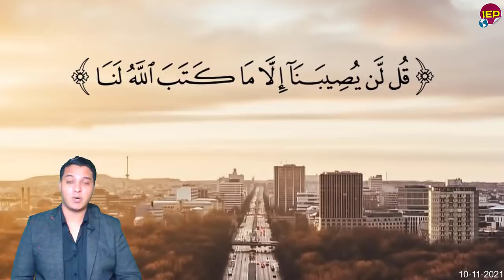عاااجل صـ,ــدمة🔴 قبل وقـ,ــوع أبي أحمد أثيوبيا تتعهد بالدفـ,ــاع عن سد النهضة وتتحـ,ــدى مصر